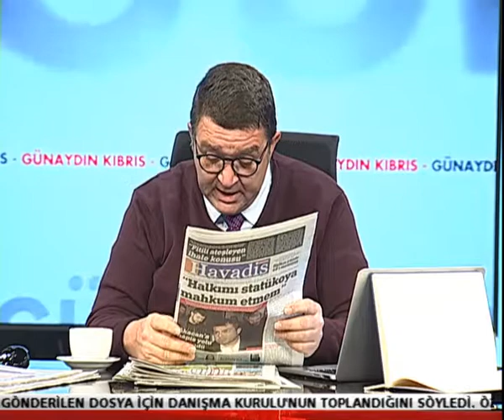19 02 2019 SERHAT İNCİRLİ P2